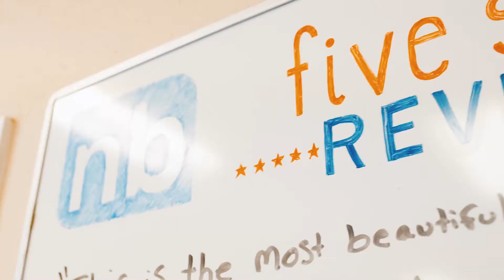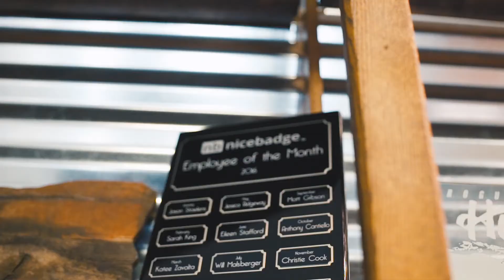Nice Badge | The Culture